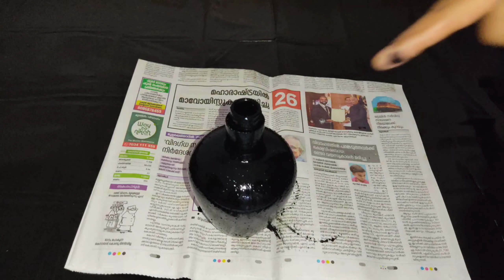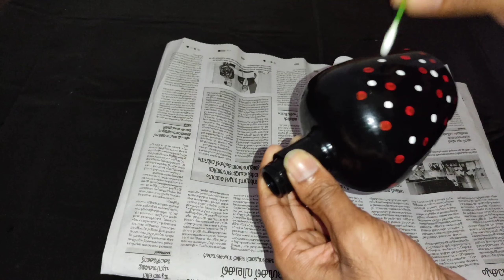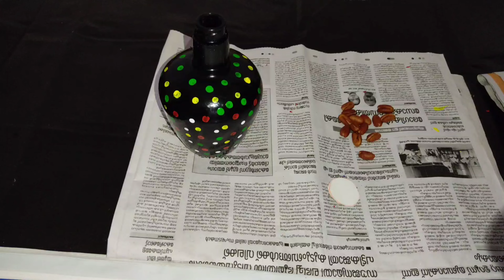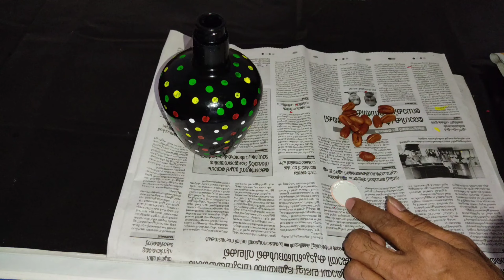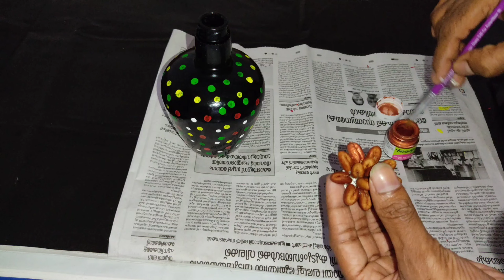എല്ലാവർക്കും ചെയ്യാൻ പറ്റുന്ന ഒരു സിമ്പിൾ ബോട്ടിൽ ആർട്ട്//bottle art simple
bottle art
bottle art malayalam